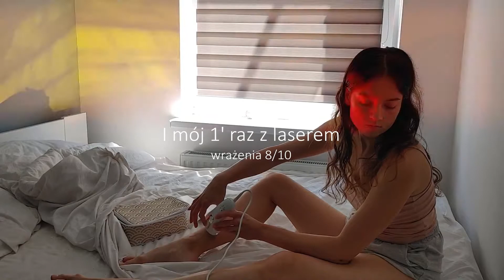VLOG: Szykowanie się do lotu, depilacja laserowa i CARDIO po którym mam zakwasy do dzisiaj 🙊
Mam nadzieję, że Wasz weekend będzie udany!
Wysyłam całuski i nowy film będzie już niedługo :)
Chcielibyście też vloga z Wenecji? :)
-Natalia
ig, tt, tch - @wonder_ballerina
Muzyka:
Mad at Disney - Salem ilese (lofi Remix)